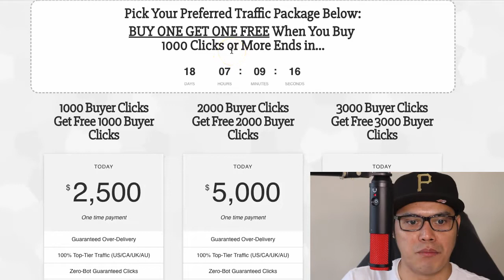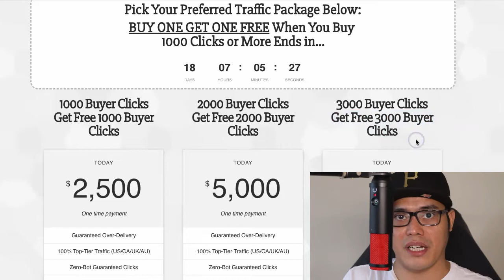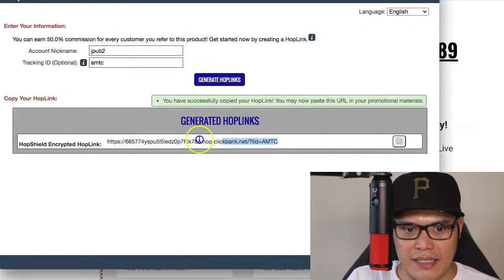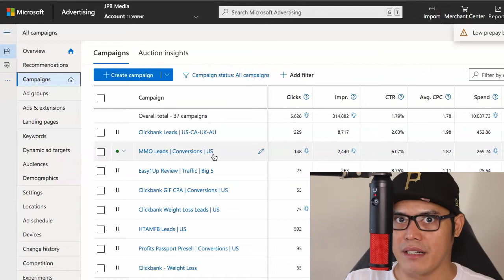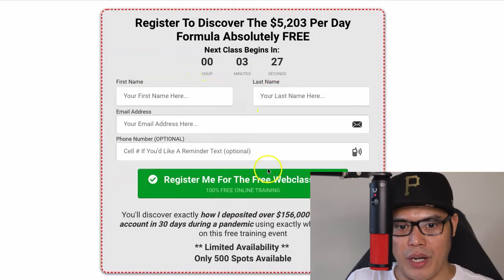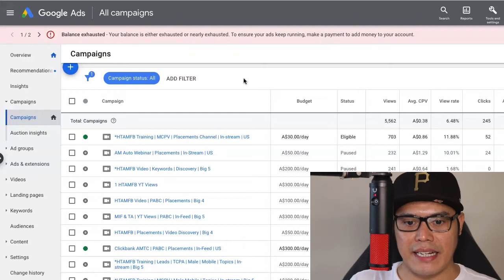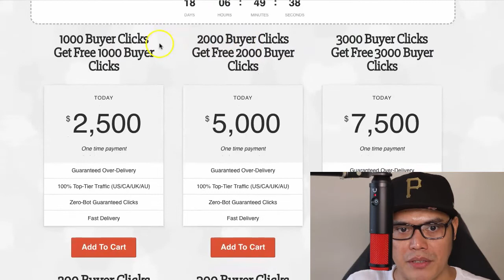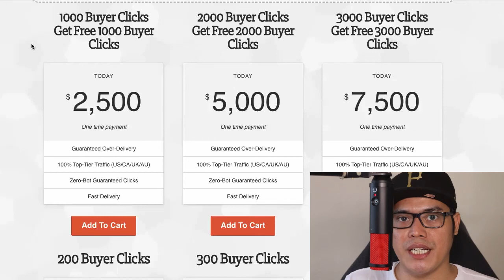Affiliate Marketing Traffic Cartel Frequently Asked Questions and BUY ONE GET ONE FREE Promo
Get traffic from Affiliate Marketing Traffic Cartel

topics discussed:
paolo beringuel, affiliate marketing system, affiliate marketing, affiliate marketing traffic cartel, how to make money online, how to earn money online, make money online, earn money online